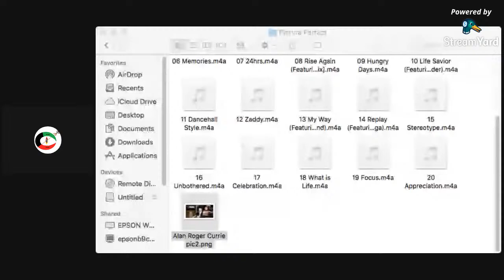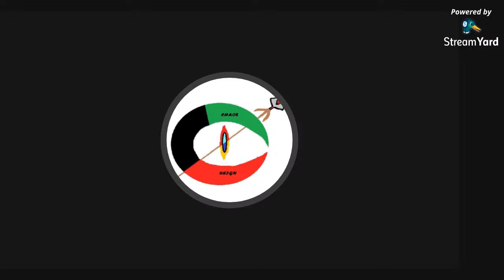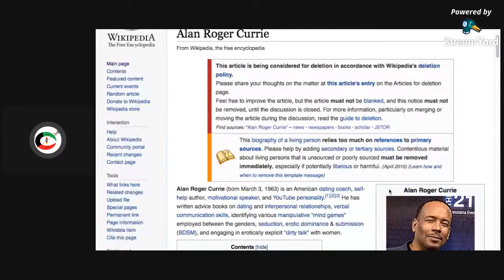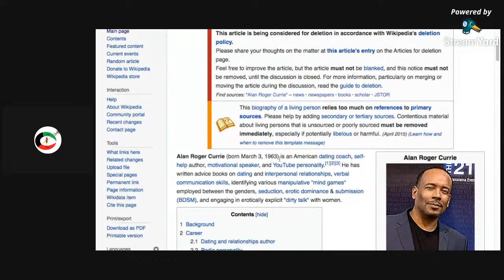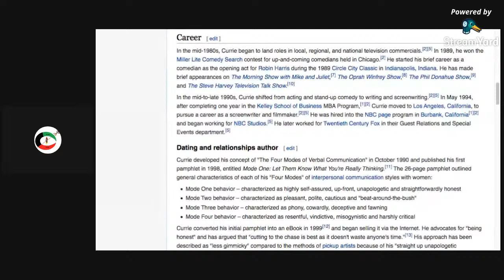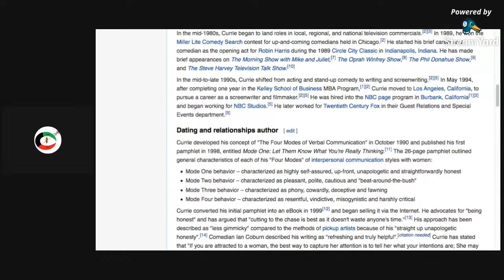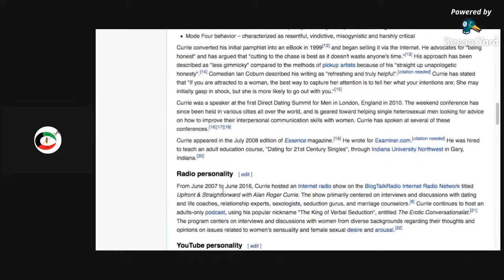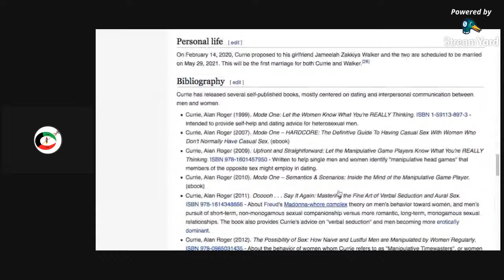Alan Roger Currie & Dating Coaches @Alan Roger Currie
A look into dating coaches and my view on Alan Roger Currie. Is it needed in the 21 century?
Let The Chaos Reign!